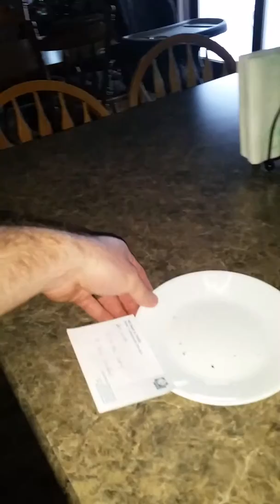Kira seeing her santa gifts 2015